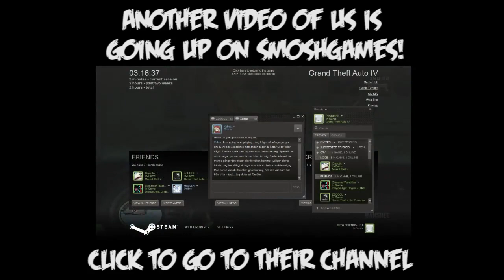THE ANIMALS ARE LOSE! - Subtitulado al español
BROFIST .